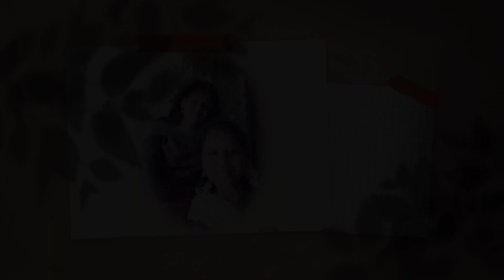21 March 2024